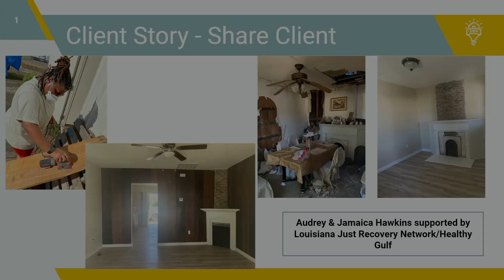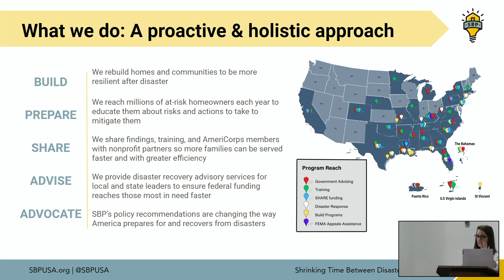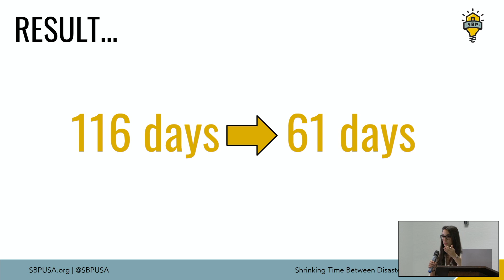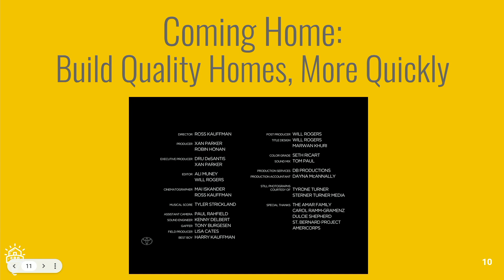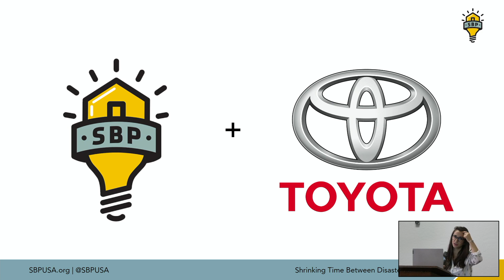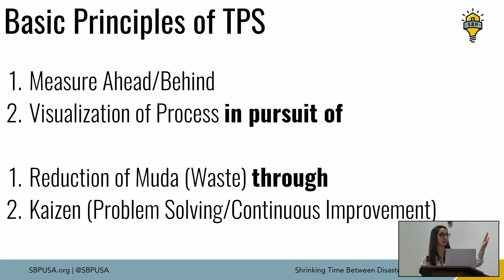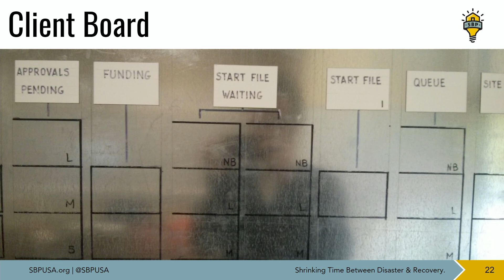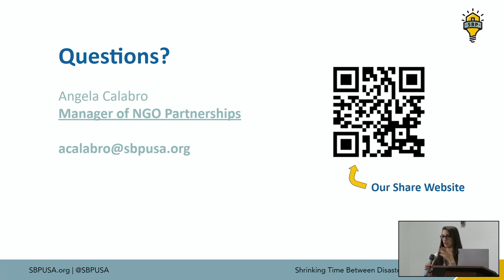SBP Overview & Toyota Production System Model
Overview of the St Bernard Recovery Project and the Toyota Production System that is used for SBP disaster construction rebuilding